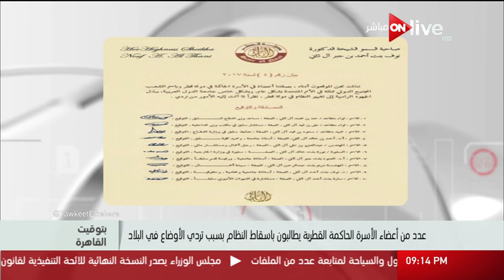عدد من أعضاء الأسرة الحاكمة القطرية يطالبون بإسقاط النظام بسبب تردي الأوضاع في البلاد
بتوقيت القاهرة: عدد من أعضاء الأسرة الحاكمة القطرية يطالبون بإسقاط النظام بسبب تردي الأوضاع في البلاد
الموقع الرسمي للقناة  ..